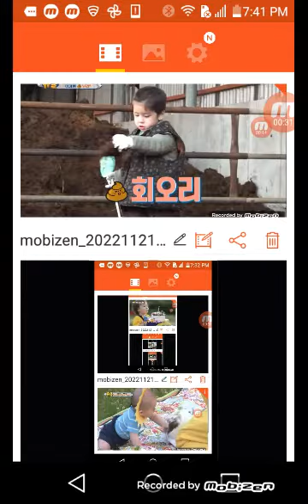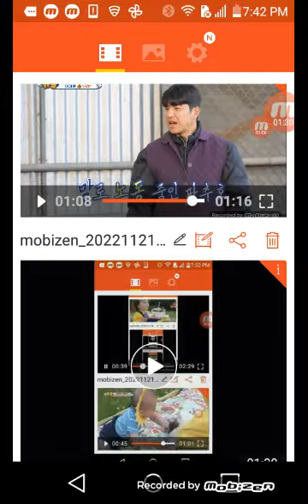21 de noviembre de 2022